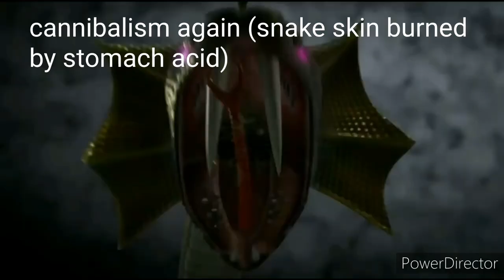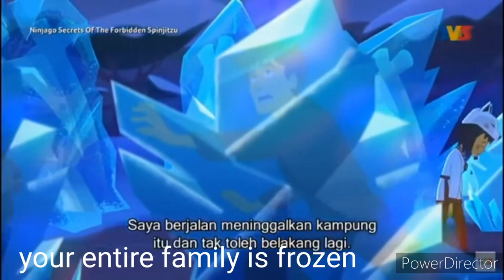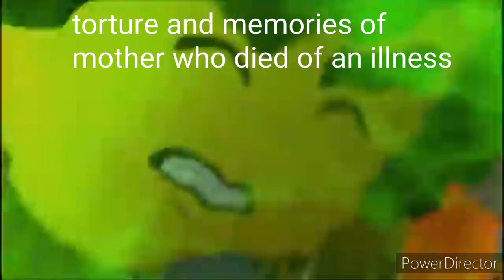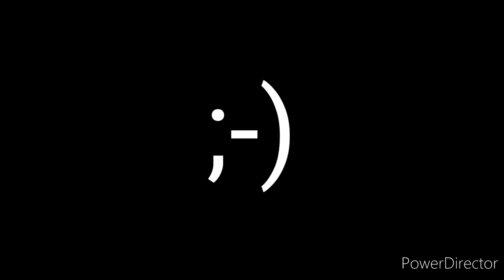"NINJAGO is a KIDS-SCHOW"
Please take the video with humor. Of course Ninjago is for kids, only sometimes it has a few (often) scenes that are (pretty) dark.